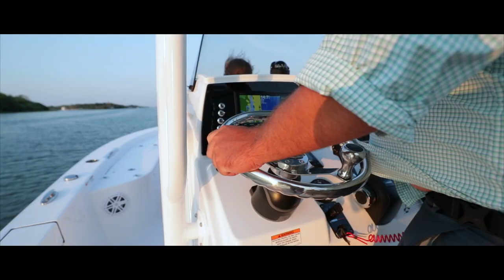Sportsman Masters 227 Bay Boat - Console Front Livewell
Flip the bottom cushion of the console-front seat to reveal an insulated livewell. Conveniently located for those fishing up front and for those days you are not fishing, fill it with drinks or use it as storage.